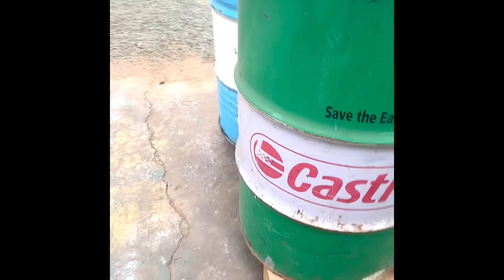DOLMAX - VDLD DRUM HANDLER